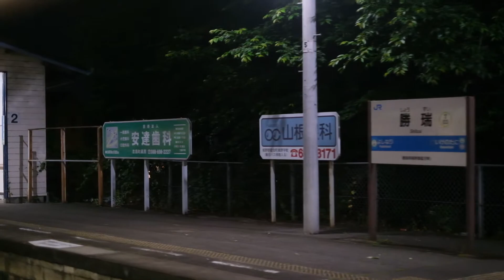【徳島原型エンジン】引田20：02発徳島行き361D 2021年5月徳島原型エンジンキハ40,47 その11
引田に到着後　今度は高松からの361Dで徳島に戻りました  乗車車両のキハ40-2143は  なかなかエンジン音が良かったんですよ   日は落ちていますがエンジン音を中心に聴いてください  終点 徳島で分割作業もありました
北海道キハ40 原型エンジンキハ40-823 滝川から旭川 北海道＆東日本パスその67
【音鉄】男鹿線40系気動車原型エンジンキハ40 544走行音　北海道＆東日本パスその10